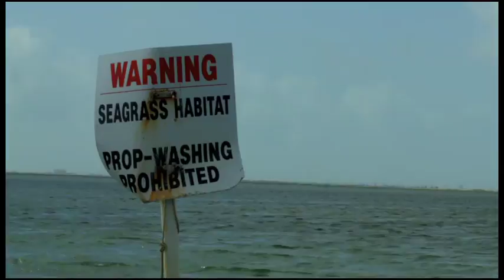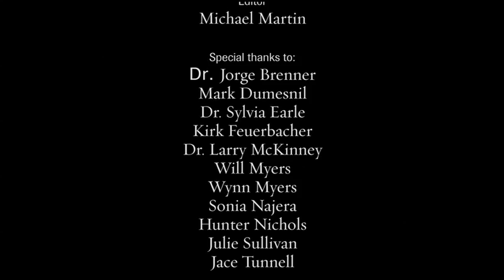The Gulf of Mexico: The Blue Heart of Texas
The natural systems like oyster reefs, seagrass beds and wetlands that form the foundation of the Gulf of Mexico's ecology are in trouble. But thoughtful conservation can help protect what remains and restore what has been lost in this body of water that directly impacts the lives of more than 24 million Americans.